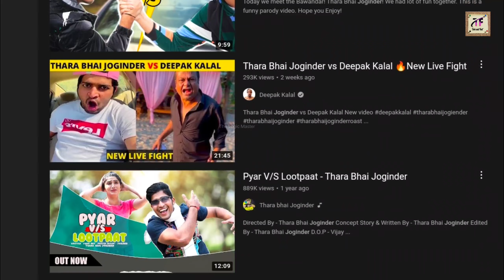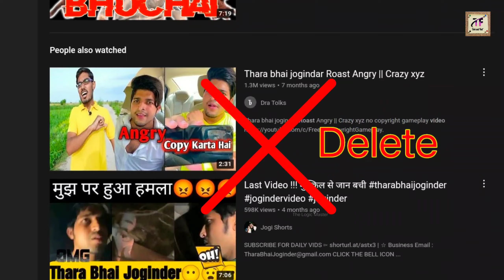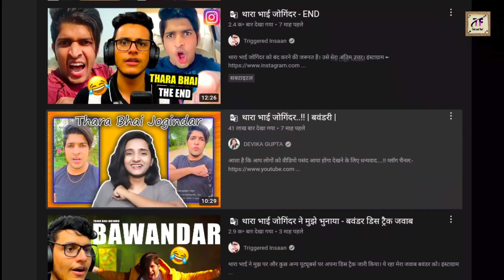THARA BHAI JOGINDER 🔥 के पीछे सारे YOUTUBERS हाथ धो कर क्यों पढ़े।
CarryMinati  ने Thara bhai joginder को क्यों रोस्ट किया था सच आया सामने। बोला भाई अब सब खत्म कर दो।
                     video highlights

CarryMinati first roasting video
carryminati vs joginder
carryminati ne Joginder ko roast kyon Kiya
YouTubero ne Joginder ko kyon rost Kiya
carryminati roast
joginder ko roast karna kyon shuru kiya gaya
yo joginder thara bhai joginder
thara bhai joginder biography
thara bhai joginder in bigg boss
thara bhai joginder meaning
thara bhai joginder phone number
thara bhai joginder kon hai
Thara Bhai Joginder Real name
Thara bhai joginder Instagram
joginder kon hain
When did CarryMinati upload his first video?
Who did CarryMinati roast
    ⏯️  कुछ मजेदार वीडियो आप के लिए  ⏯️

कटवा दिए हजारों सूर्यवंशी योद्धाओं ने राम मंदिर के खातिर
अपने सर। इतिहास जो किताबों में नहीं पढ़ाया जाता।